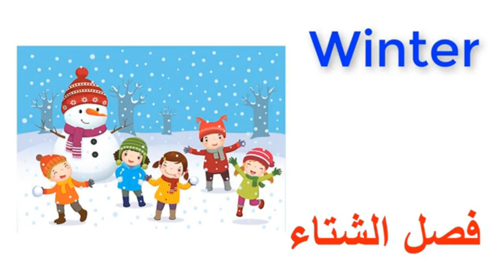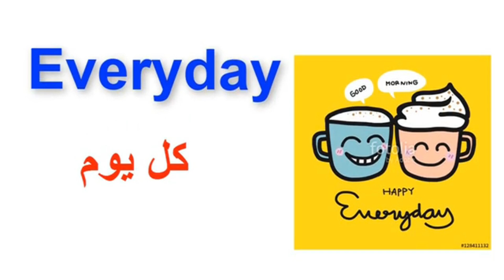تعليم اللغة الانجليزية الفصول و فترات اليوم بالإنجليزية .cours d'anglais les saisons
العنوان: تعليم اللغة الانجليزية الفصول و فترات اليوم بالإنجليزية

الوصف:

مرحبًا بكم في قناتنا! 🌟

في هذا الدرس، سنتعلم فصول السنة الأربعة بالإنجليزية وكيفية نطقها بشكل صحيح. سواء كنتم مبتدئين أو ترغبون في تحسين مهاراتكم في اللغة الإنجليزية، فهذه الدرس مثالي لكم! 📅

إليكم ما ستتعلمونه في هذا الفيديو:

أسماء الفصول الأربعة باللغة الإنجليزية وطريقة نطقها الصحيح.
أمثلة على جمل تُستخدم فيها أسماء الفصول.
التعرف على فترات اليوم المختلفة بالإنجليزية واستخدامها في الجمل اليومية.

إذا كان لديكم أي أسئلة أو اقتراحات، نرجو تركها في التعليقات أدناه. نحن نسعد بقراءة ملاحظاتكم والرد عليها! ✨

Titre : Cours d'anglais - Les saisons et les périodes de la journée en anglais

Dans ce cours, nous allons apprendre les quatre saisons de l'année en anglais et comment les prononcer correctement. Que vous soyez débutant ou que vous souhaitiez améliorer vos compétences en anglais, cette leçon est parfaite pour vous ! 📅

Voici ce que vous allez découvrir dans cette vidéo :

Les noms des quatre saisons en anglais et leur prononciation correcte.
Des exemples de phrases utilisant les noms des saisons.
La reconnaissance des différentes périodes de la journée en anglais et leur utilisation dans des phrases quotidiennes.

Si vous avez des questions ou des suggestions, veuillez les laisser dans les commentaires ci-dessous. Nous aimons lire vos retours et y répondre ! ✨